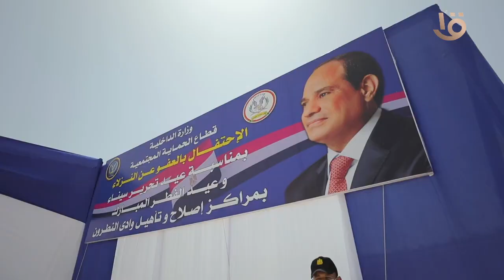تنفيذا لقرار الرئيس السيسي.. وزارة الداخلية تفرج عن 986 من نزلاء مراكز الإصلاح والتأهيل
تنفيذا  لقرار الرئيس السيسي.. وزارة الداخلية تفرج عن 986 من نزلاء مراكز الإصلاح والتأهيل ممن تنطبق عليهم شروط العفو